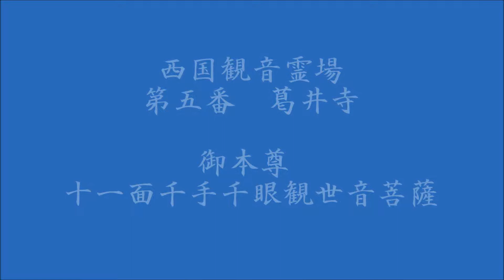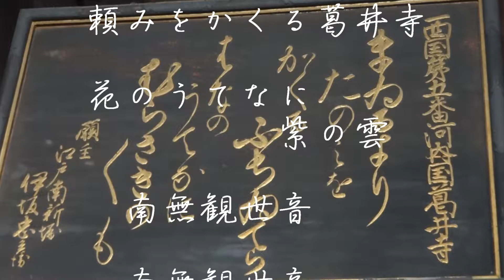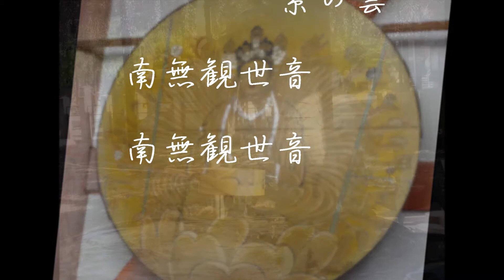御詠歌 「西国三十三所 第五番 葛井寺の御詠歌」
西国三十三所　御詠歌巡礼
第五番　紫雲山　葛井寺
「参るより頼みをかくる葛井寺　花のうてなに紫の雲」

一番札所より順に花山法皇の詠まれた札所の和歌をお唱えしてまいります♪